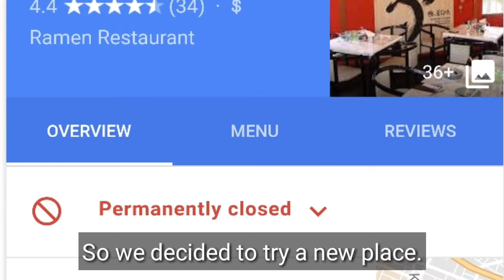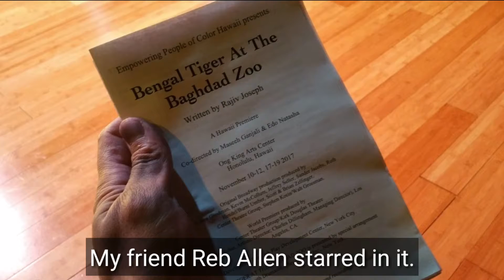2nd weekend of November 2017/ ２０１７年 １１月第２週末